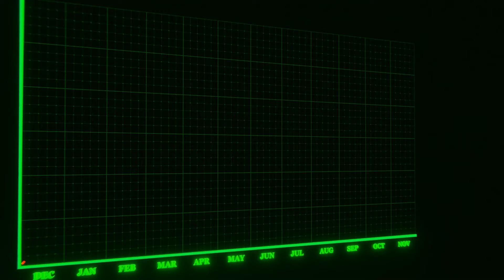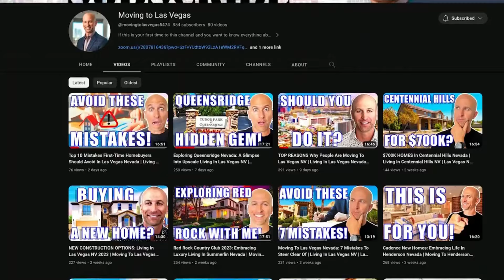Las Vegas Living: How Expensive Is It? | Living In Las Vegas Nevada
Are you thinking about moving to Las Vegas, NV?

Curious about the cost of living in Las Vegas? In this video, we break down the true expenses of living in this vibrant city. From housing costs to daily living expenses like groceries, transportation, and entertainment, we cover it all. Whether you're planning to move to Las Vegas or just wondering how far your dollar will stretch, this guide will give you a clear picture of what to expect. Discover how Las Vegas compares to other major cities and learn tips on how to make the most of your budget while enjoying the best the city has to offer.

I’d love to help you make a smooth move to Las Vegas!

00:00 Intro Las Vegas Living: How Expensive Is It?
03:23 Home renting
03:45 Homeowners Insurance
04:20 Utility cost
04:59 Tax
07:25 Food and entertainment
🤔Thinking of moving to Las Vegas Nevada? Let us help!🤠
If this is your first time to this channel, and you want to know everything about eating, sleeping, working, playing, the good, and the bad of living in Las Vegas, Nevada, then subscribe▶ and tap the bell🛎 for notifications so you can be the first to know about the current market in Las Vegas Nevada.😁

We get calls and emails everyday from people just like you, looking for help on making their move to Las Vegas Nevada.  We are passionate about helping people remove the stress out of moving.😍 Whether you are moving in 9 days or 9 months, give us a call☎, shoot us a text📝, or send us an email📨 so we can help you make a smooth move to Las Vegas Nevada.
Mark Pepe Las Vegas Nevada Real Estate Agent S.194829